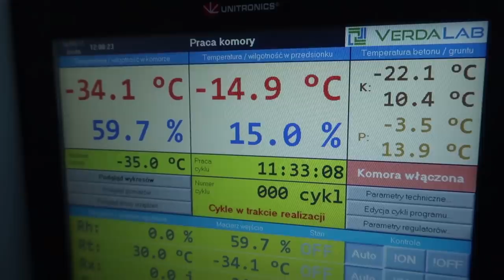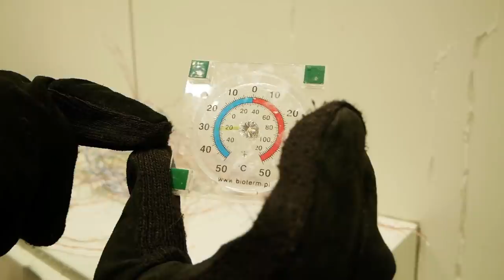-37°C ❄️ EXTREMALNA KOMORA NISKICH TEMPERATUR!!! ❄️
Więcej takich produkcji? ŁAPKA W GÓRĘ 👍!

Często pytacie mnie - co zrobić po szkole? Już Wam odpowiadam jak to było w moim przypadku. Skończyłem kierunek Informatyka na Politechnice Krakowskiej i nie żałuję tego wyboru. Możecie do mnie mówić inżynier Ziemniak :D!

Dzięki uprzejmości PK mogliśmy zrealizować naprawdę ciekawe eksperymenty. Ja miałem pierwszą okazję w życiu zwiedzić komorę niskich temperatur. Nie sądziłem, że zamarznięta bańka zacznie lecieć do góry!

Oprócz tego na kanale Tivolta sprawdzaliśmy jak zachowują się różne przedmioty podczas pod naciskiem PRASY HYDRAULICZNEJ, a u Kamila traktowaliśmy różne przedmioty PRĄDEM!

Mam nadzieję, że taki odcinek Wam się spodobał i wybierając się na uczelnię wyższą czeka Was Prosta droga do Kariery. Wiecie. PK - Prosta Kariera. Tylko pomiędzy trzeba dużo poświęcić czasu na naukę i rozwój :)